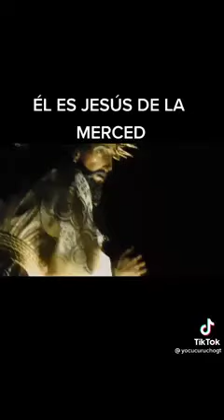El más parecido a Jesús el de las abuelitas